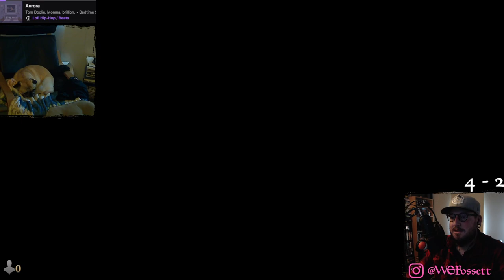Rookie Spellslinger Earp plays Kaladesh Remastered Draft first-ever playthrough | The Gathering Show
With such little exposure to the Kaladesh Remastered set, I was assuming it was going to be Amonkhet all over again. BUT ALAS!